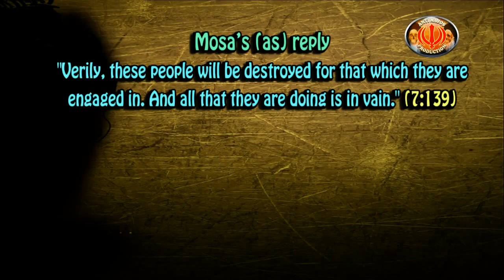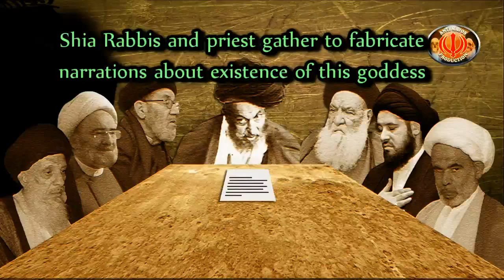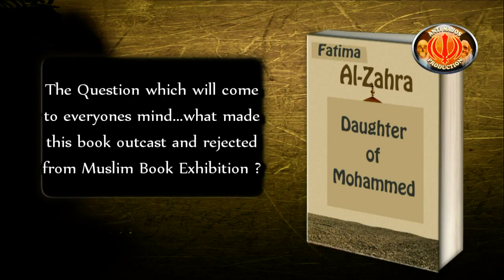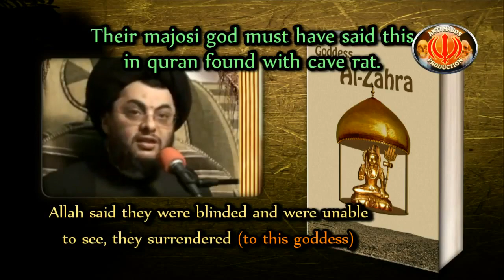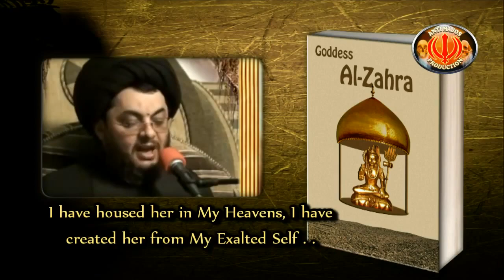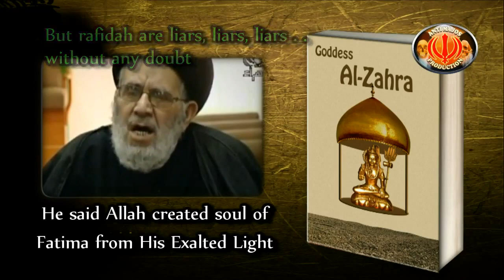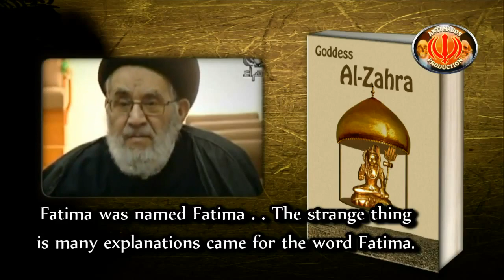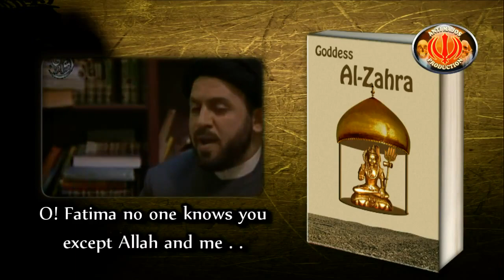Fatima al zahra in shia Books - Extreme Shirk Polytheism رب الشيعة فاطمة الزهراء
مواقع تحاور الشيعة والرافضة وتوضح عقائدهم
Websites That Debate Shia and Shiism